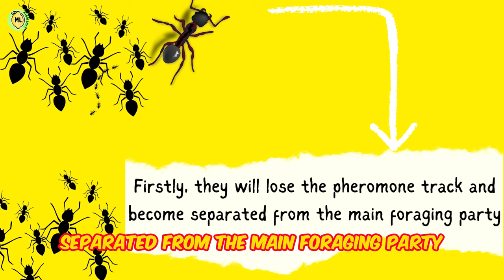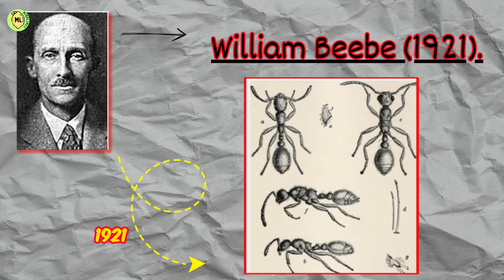what happens when ants run in circles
Have you ever seen any living beings dying just by circling each other? Maybe Not, because This is not only Sad but also weird. Isnt?
However, this weird phenomenon has been observed in Ants. Yes, those little tiny ants. Watch Until the end to know what happens when ants run in circles?